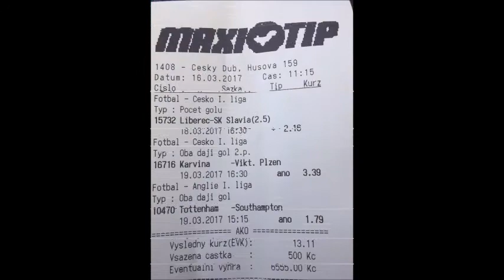Zelí sází a obkládá víkendové zápasy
MAXItýpek Luděk Zelenka si na své víkendové tikety "bouchnul" zápasy z Česka, Španělska, Anglie a Německa. Vyjdou mu jeho tipy? Přejeme vám krásný a MAXIúspěšný víkend!